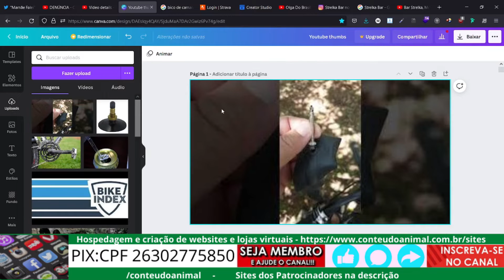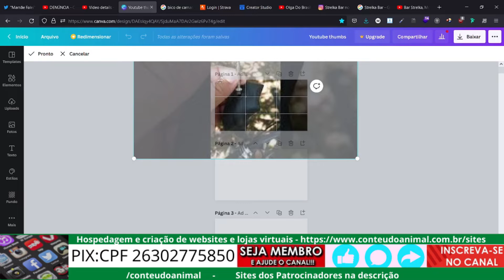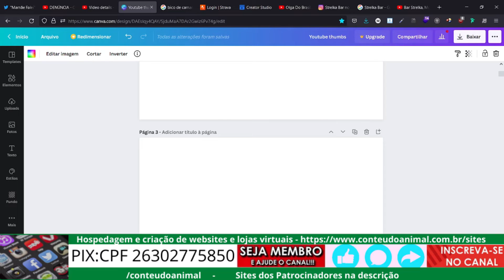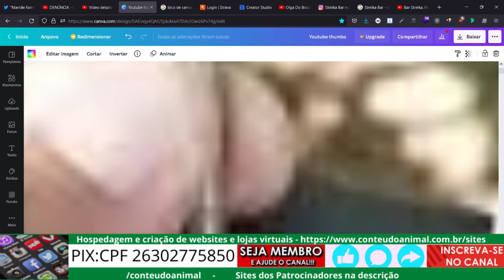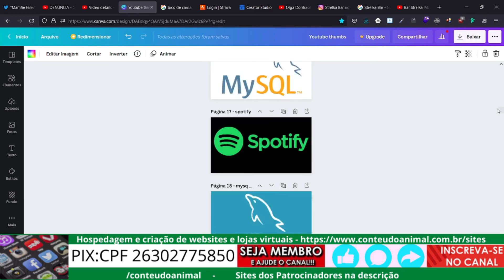canva: como usar o zoom no canva